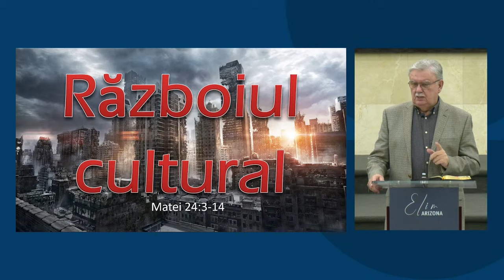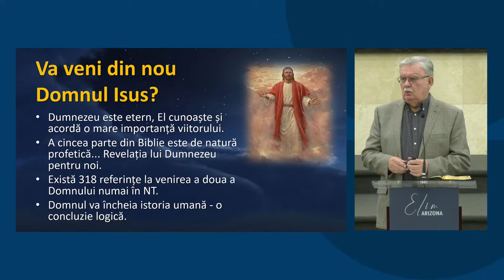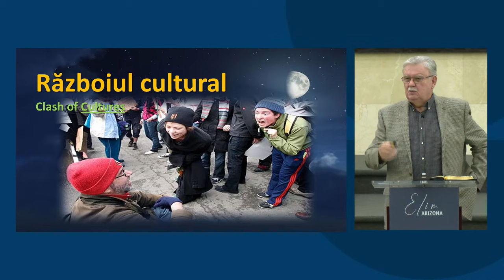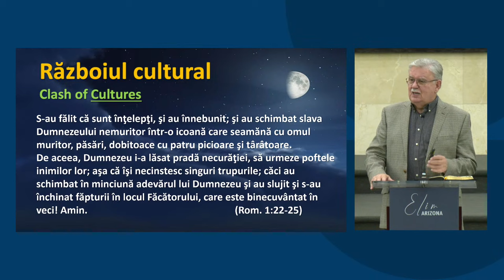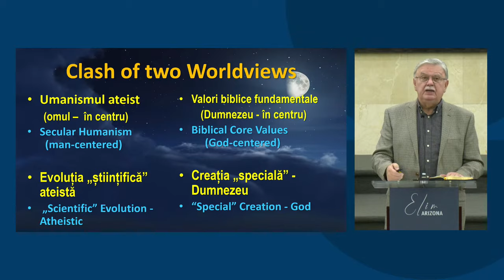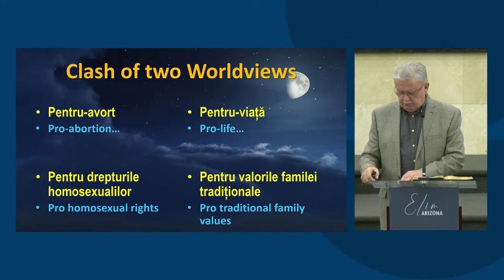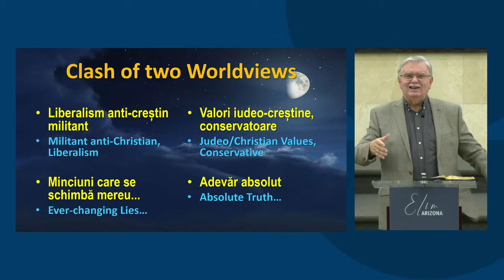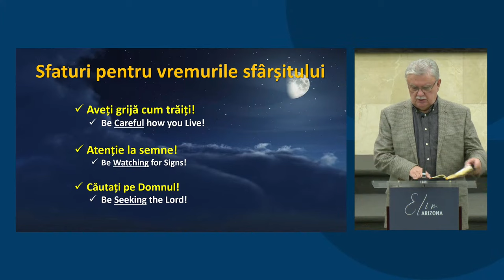Petru Lascău - Războiul cultural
Biserica Elim Arizona - mesaj de încurajare și zidire spirituală, rostit de pastorul Petru Lascău, în data de 18 ianuarie 2024. Predici pentru vremuri grele